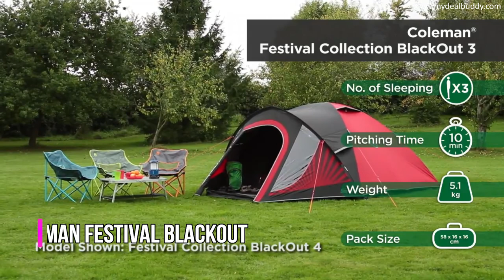Top 10 Best Festival Tents | My Deal Buddy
• Coleman® Festival Octagon Tent

Top 10 Best Festival Tents

Shopping links are given below:

• Qube Air

• Ozark Trail Base Camp 14 Person Cabin Tent

• QUECHUA ARPENAZ FAMILY 4.1 XL

• Coleman Festival Blackout

• Robens Prospector Tent

• Ozark Trail 14' x 10' x 78' Instant Cabin Tent with Light

• Luna Bell Tent - Boutique Camping

• Vango Hudson 500

Try Prime Discounted Monthly Offering